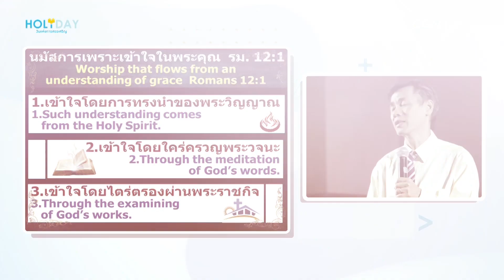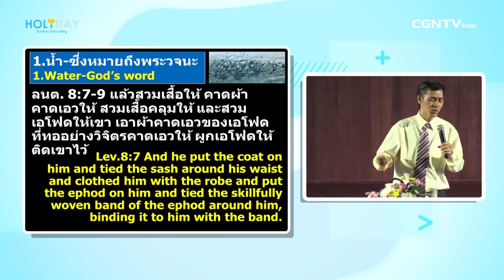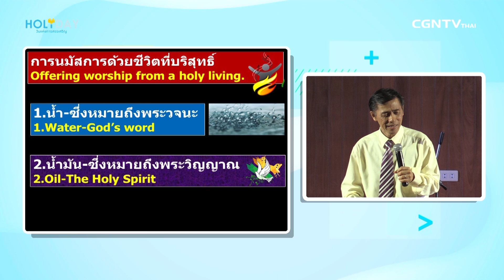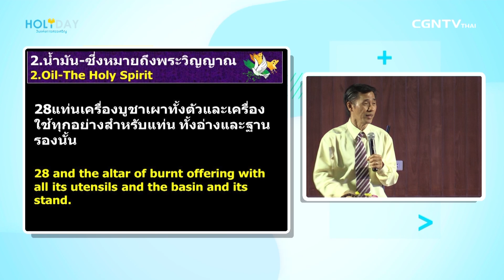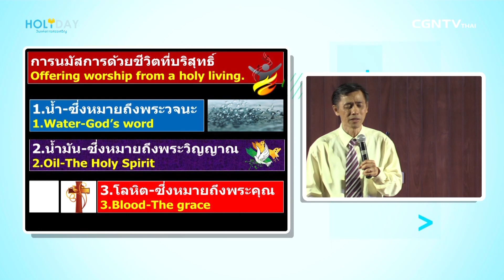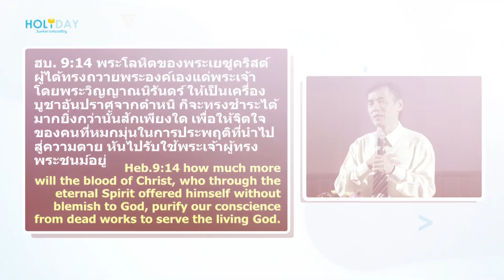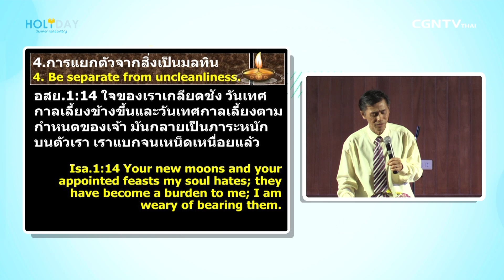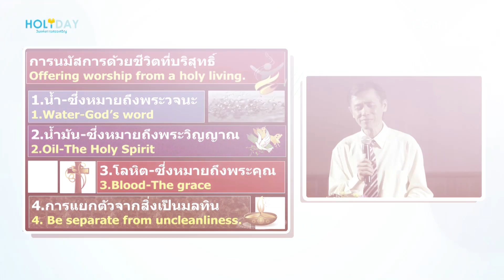Holy Day Ep.18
นมัสการพระเจ้าผู้ทรงพระชนมอยู่!